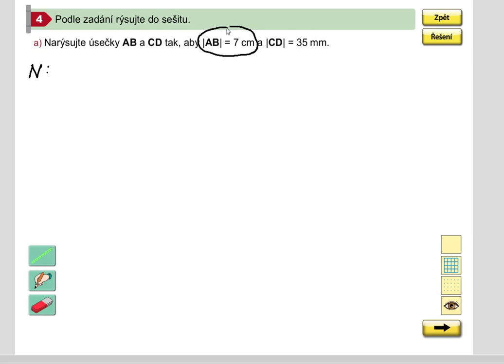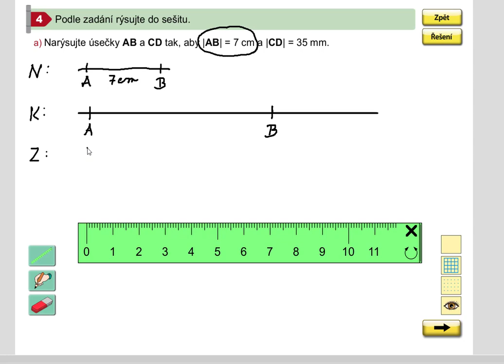Opakování (rýsování; délka úsečky), Geometrie pro 5.roč., str. 5, cv. 4a